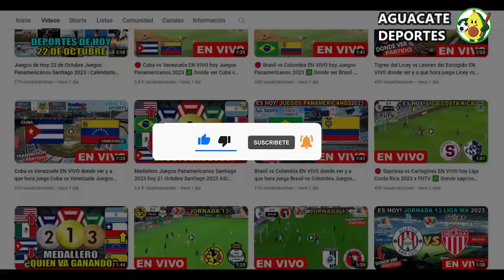Argentina vs. Perú en vivo, donde ver, a que hora juega Argentina vs. Perú Copa América 2024 fecha 3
La última jornada de la fase de grupos de la Copa América dice presente y como parte de ella tendremos el partido entre Argentina vs Perú, un encuentro bastante llamativo donde vemos que Argentina ya está clasificada a cuartos de Final y lamentablemente Perú queda fuera de la competencia debido a que no tuvo un buen desempeño. Aquí en este video vamos a informarte, canales, horarios, y todo lo que necesitar saber para que no te pierdas este partidazo.